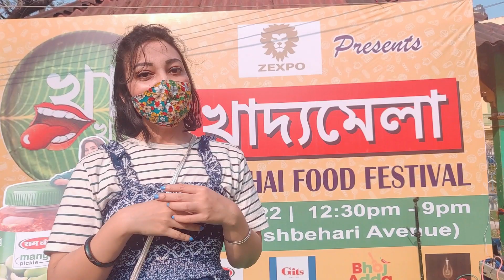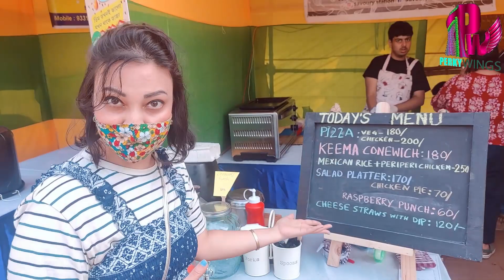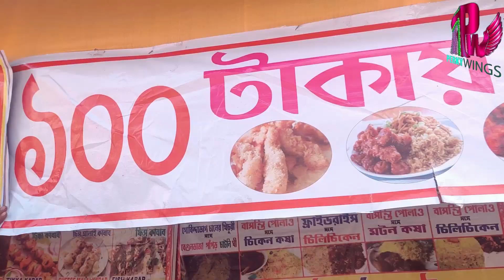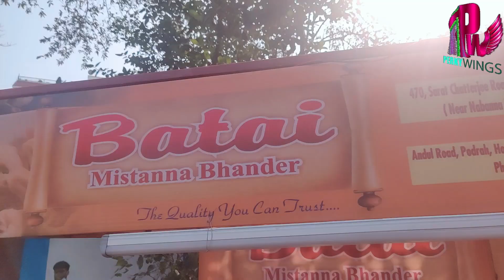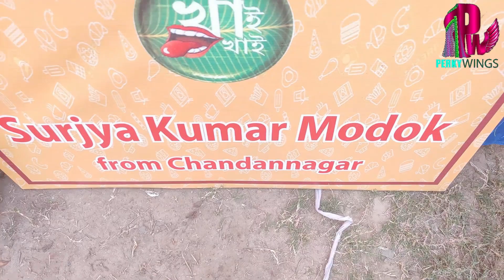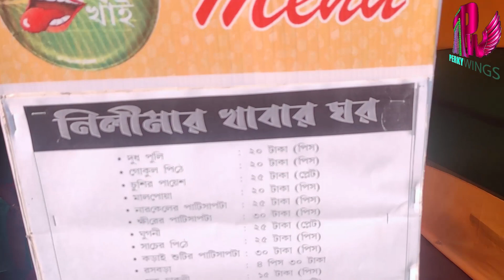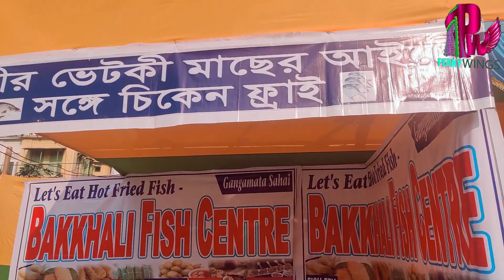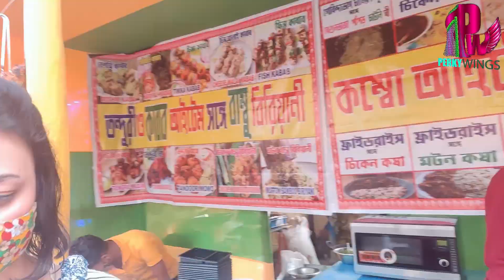Khai Khai Khadyomela 2022 || Kolkata Food Festival || Food Fair || Street Food || Triangular Park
Khai Khai Khaddomela 2022 || Kolkata Food Festival || Food Fair || Street Food || Triangular Park

Khai Khai Food Festival 2022  is all set to sizzle the taste buds of Kolkata from 24th February 2022 to 27th February 2022 at Triangular Park on Rashbehari Avenue .